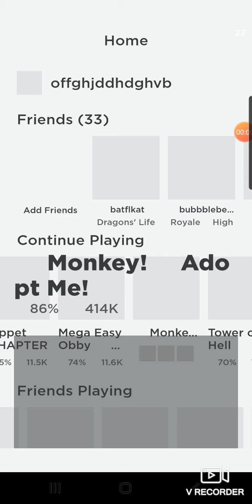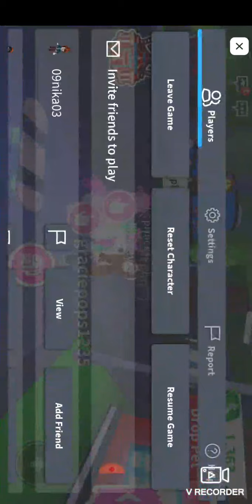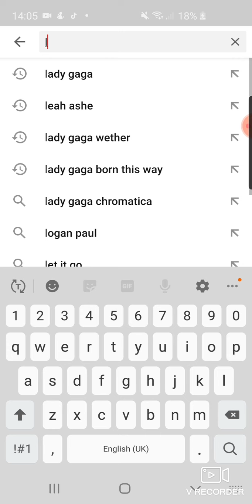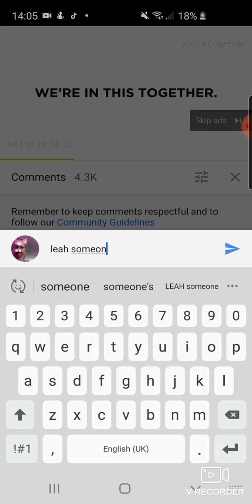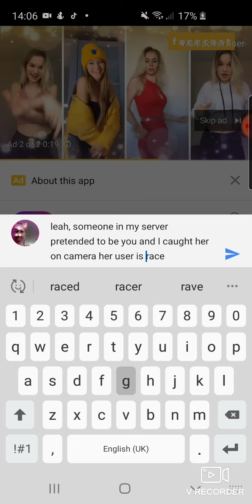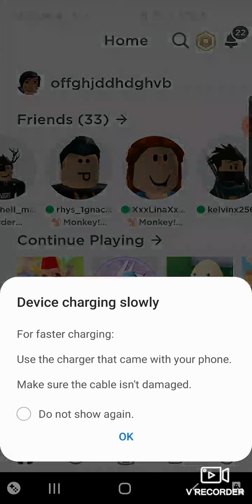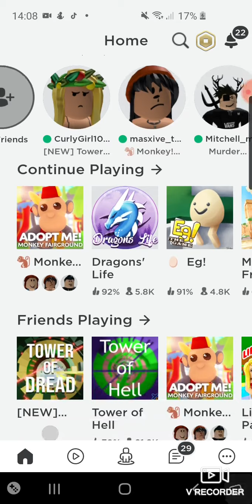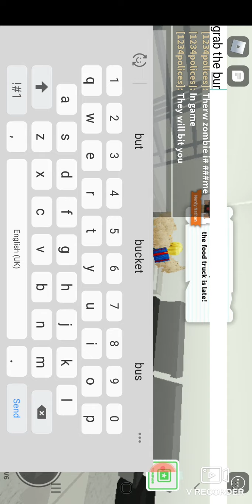I found A FAKE Leah Ashe